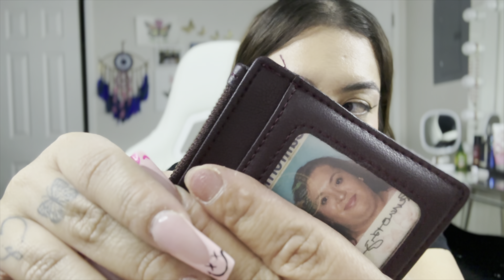ASMR Español- Que tengo en mi bolso? 👛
✨Amazon ASMR wish list✨

Custom videos: NO INAPPROPRIATE requests!
Pricing for custom videos:
5 minutes- $6
10 minutes- $12
15 minutes- $16
20 minutes- $25
30 minutes or longer would be negotiable